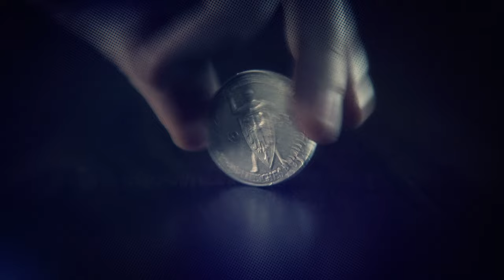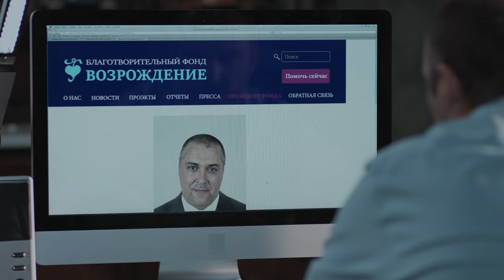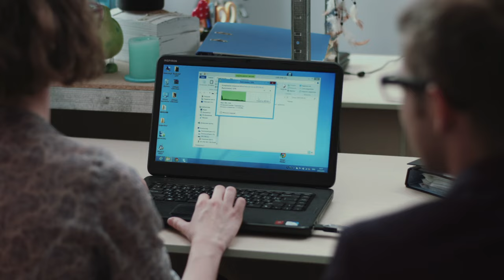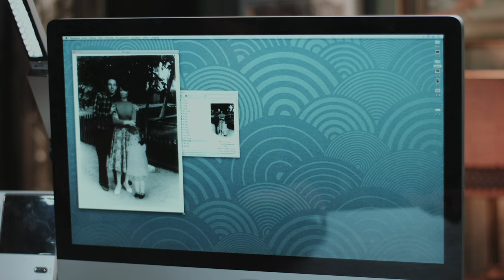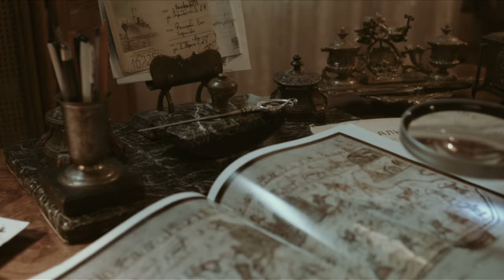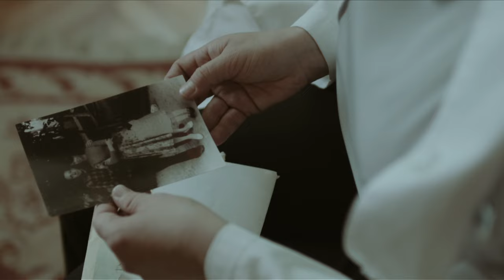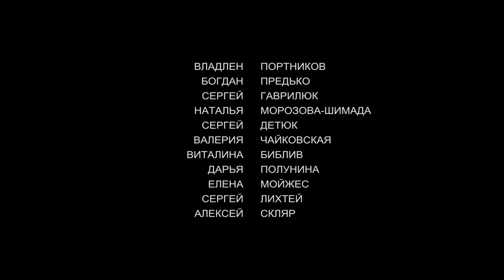НИКОНОВ и Ко. Серия 5 ≡ NIKONOV & Co. Episode 5 (Eng Sub)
Жанр: детектив
Тип: сериал
Год:  2015
Производство: FILM.UA , Mamas production
Продолжительность: 16 х 45 мин
Режиссер: Заза Буадзе, Тарас Ткаченко
Продюсер: Виктор Мирский, Александр Богуцкий, Алла Липовецкая, Марина Квасова
Оператор: Александр Земляной
Автор сценария: Григорий Ховрах

В ролях:
Александр Кобзарь, Михаил Кукуюк, Марина Коняшкина, Роберт Фельдман, Олег Примогенов, Антонина Макарчук

В результате перестрелки 38-летний оперативный работник следственного отдела МВД Сергий Никонов (Александр Кобзарь)  получает тяжелейшую травму позвоночника. У Сергея парализованы ноги, он может передвигаться лишь в инвалидном кресле. Чтобы отвлечься от своей личной трагедии и справиться с депрессией, Сергей организовывает у себя в квартире неофициальный отдел по расследованию криминальных преступлений.